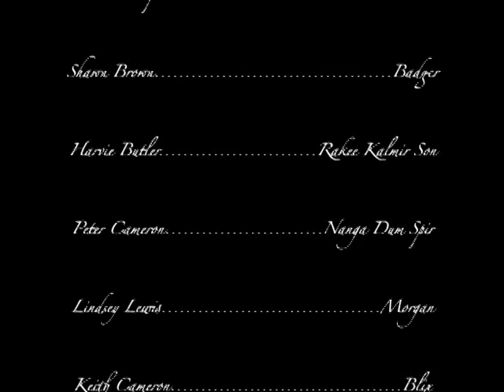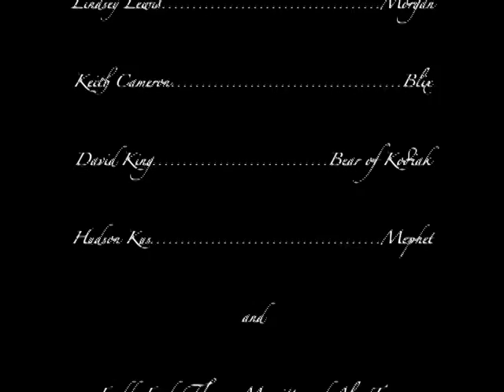Knights of Elmington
Nashville's most entertaining hobbyists battle with foam swords in full garb.